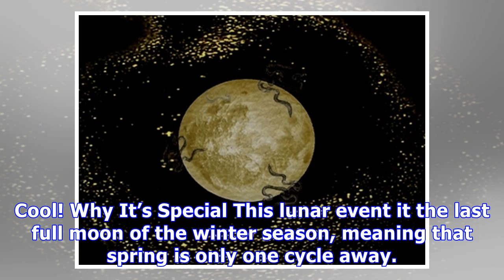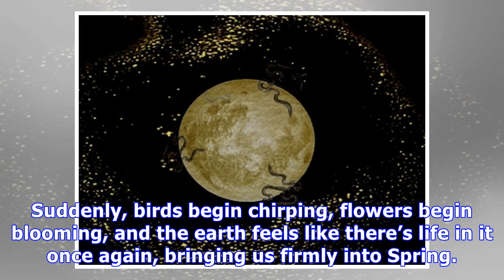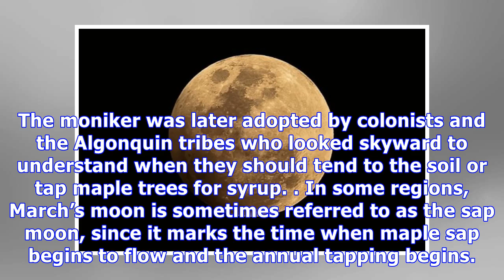Worm Moon: When Is It & Everything Else You Need To Know About March 2018’s Full Moon